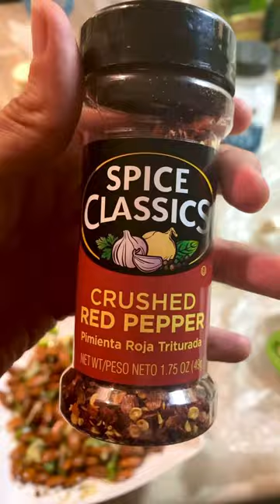Quick almond snack 😋 w/ artichoke, bell pepper, garlic, herbs and spices, oil, sea salt ❤️